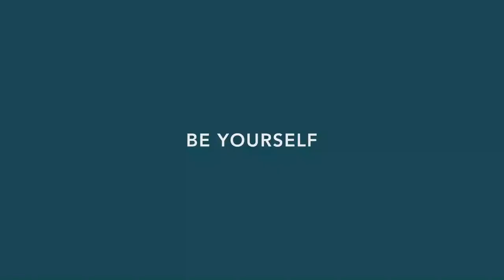BALL Watch - Roadmaster Rescue Chronograph: The Ultimate Rescue Watch l Jura Watches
Roadmaster Rescue Chronograph: Patented pusher locking system, pulsometer scale, micro gas tube inset on ceramic bezel.